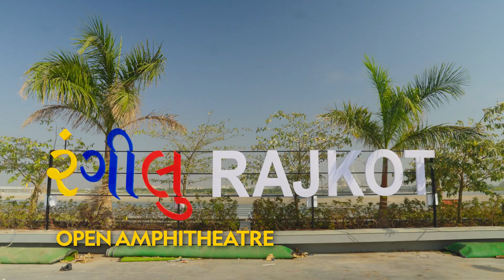The Town Planning at Rajkot Smart City- Atal Sarovar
As India strives to become a fully developed country by 2047, Greenfield Smart Cities are taking center stage. Leading this transformation is Rajkot in Gujarat, where the Atal Sarovar, a vibrant urban oasis, has recently been developed. Chetan Nandani, CEO of Rajkot Smart City, highlights the paradigm shift the Smart City mission brings in terms of ease of living, climate change, transport, and data utilization. Atal Sarovar, spanning 75 acres, serves as a social and recreational hub with amenities like a toy train, jogging and cycle tracks, boating, and a ferris wheel. Vaike Goswami, General Manager Technical, Rajkot Smart City, introduces the concept of the fourth 'R'—recreation—enhancing the traditional 3Rs of reduce, recycle, and reuse. The lake also supports water conservation efforts as part of the 930-acre Greenfield Smart City Plan. All utilities in Rajkot Smart City are underground, including ICT ducts, power supply, and sewerage, with a 20 km BRTS and cycle track. Treated water from a tertiary treatment plant will be discharged into Atal Lake, ensuring sustainable water management. The serene waters of Atal Sarovar are creating ripples of inspiration for future smart city projects in Rajkot.